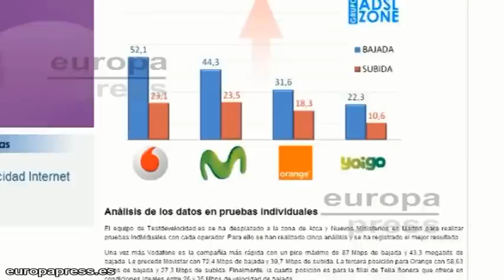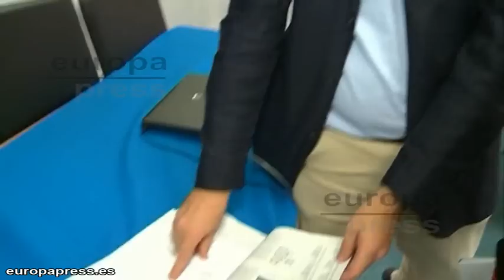Los operadores más pequeños, los mejor valorados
Según una encuesta realizada por la Organización de Consumidores y Usuarios (OCU), 'R' y 'Pepephone' son los dos operadores mejor valorados por los usuarios, mientras que grandes compañías como 'Orange' se sitúan a la cola, por ello afirman que son los operadores "más pequeños" los que "mayor satisfacción" crean en el usuario.